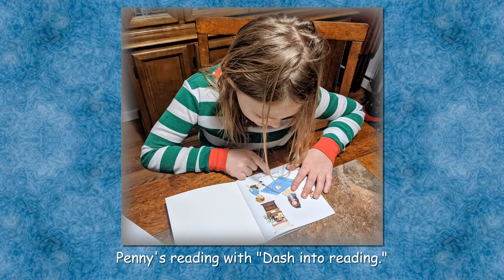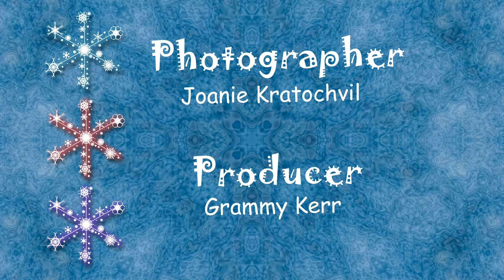Week47 - Krat Kids Living through a global pandemic. W/E 2021-02-06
Highlights:
Paper mache volcano
Saying goodbye to lincoln
Barrett playing in the car
Playground slides
Penny's reading with dash into reading
Barrett waits at the store
Making butter
Candlelit tea time dinner
Still working on Valentine's
We welcome Rey into the family
Parking lot snow pile
More sledding down the bike path
Dinosaurs at Grammy and grandpa’s